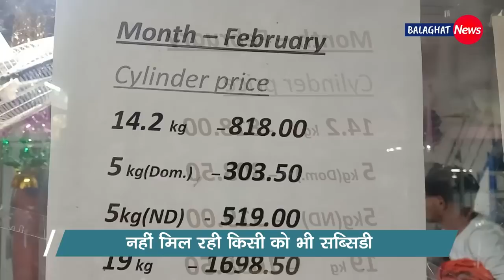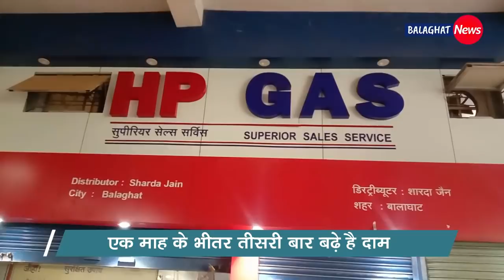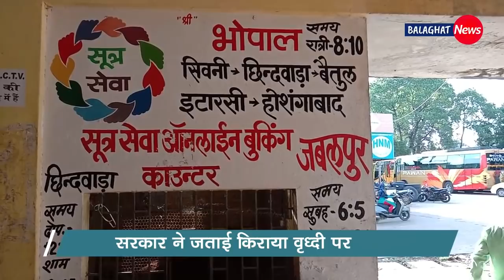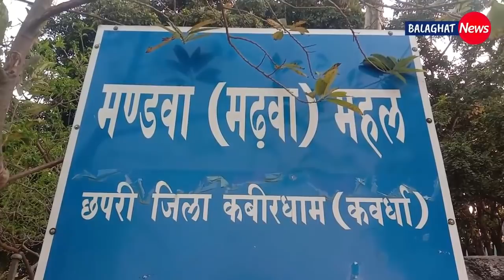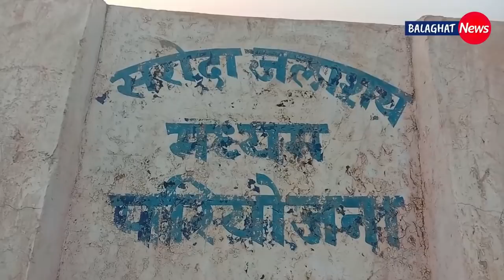बालाघाट बुलेटिन/ 26 फरवरी 2021 की 4 बड़ी ख़बरे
Report- बालाघाट बुलेटिन/ 26 फरवरी 2021 की 4 बड़ी ख़बरे